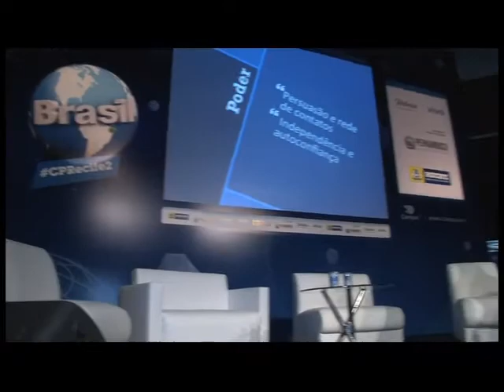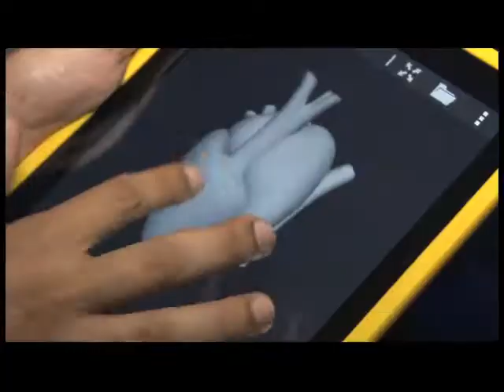SEBRAE Campus Party 22 07 2013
VITTRINE - seu programa diário às 14h15 no canal 04, TV Tribuna/Band. Fique ligado.